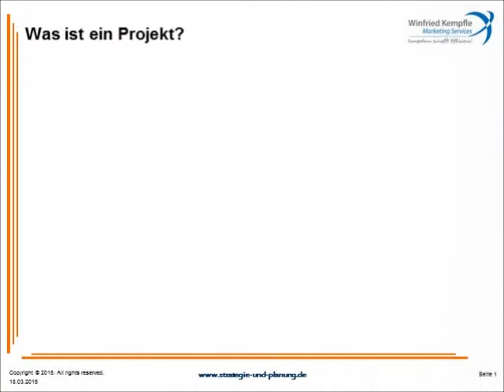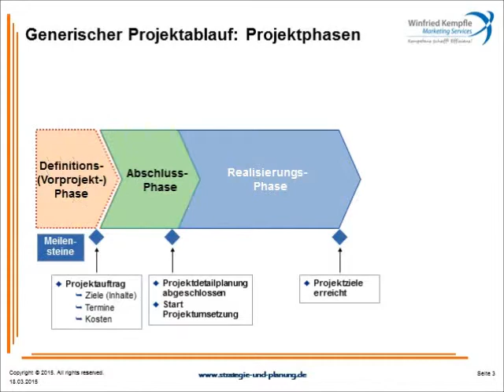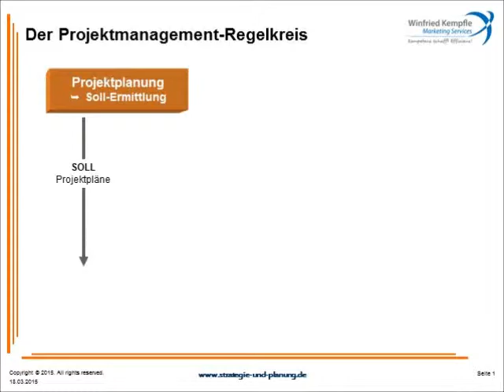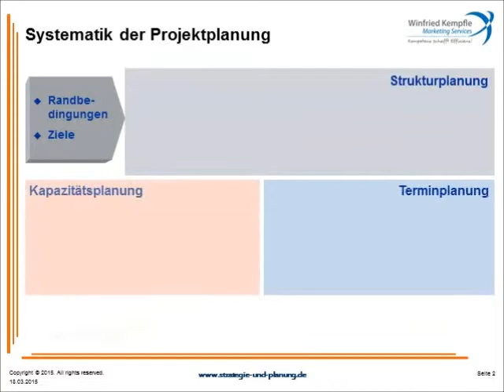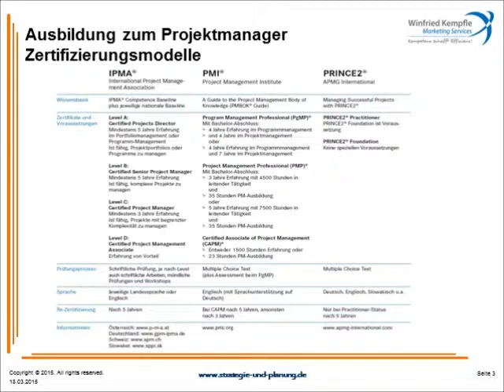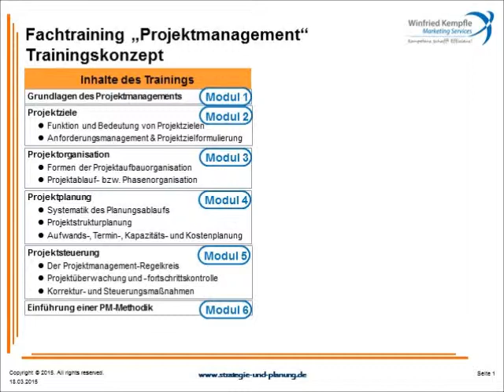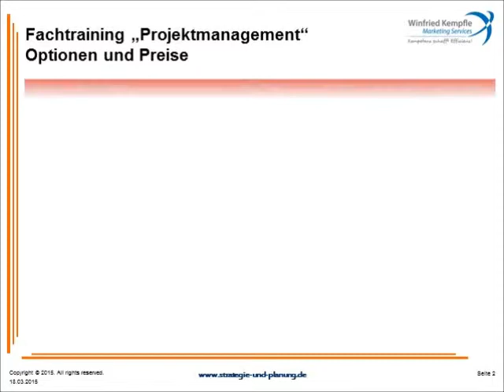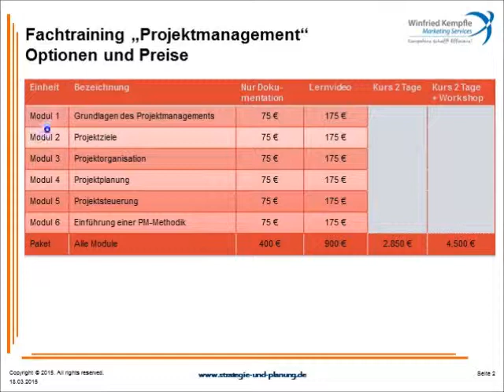Grundlagen des Projektmanagements - Trainings und Workshops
Grundlagen des Projektmanagements: Bedeutung von Projektmanagement in der unternehmerischen Praxis, Projektablauforganisation, Projektmanagement-Regelkreis, Systematik der Projektplanung.
Projektmanagement-Ausbildung: Qualifizierung und Zertifizierung von Projektmanagern, Konzept für ein praxisnahes, effizientes und kostengünstiges Training mit integriertem Projektmanagement-Workshop.